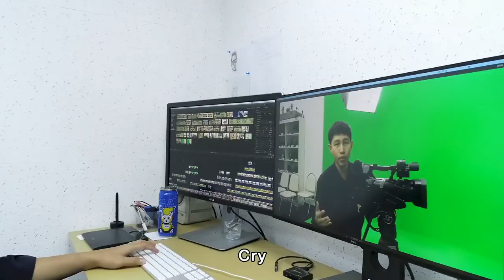มาฟังเพลง “เปลี่ยน “ เพื่อความมั่นคงในอนาคตของ กฟผ.